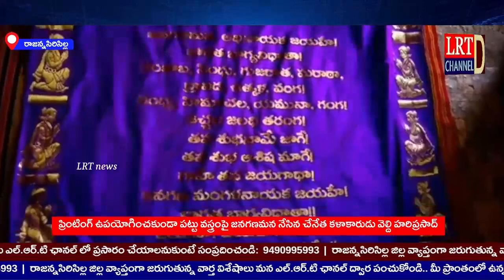పట్టు వస్త్రంపై జాతీయ గీతం, త్రివర్ణ పతాకం, అజాదికా అమృత్ మహోత్సవ్ నేసిన కళాకారుడు